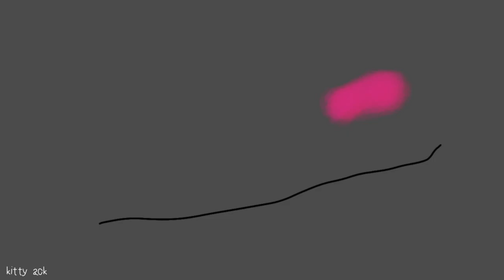Hide and Seek - Complete OC Palette MAP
First MAP I ever hosted and am so happy it's done!
All participants did amazing!

Thumbnail by:
TheDemonGengar

This is the english male-nightcore version btw